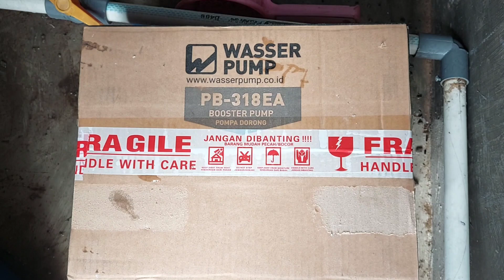WASSER PB 318 EA,CARA PASANG POMPA BOOSTER WASSER PB 318 EA,FLOWSWITCH